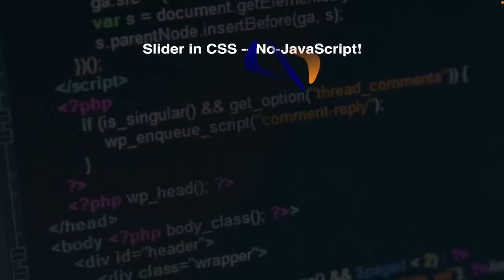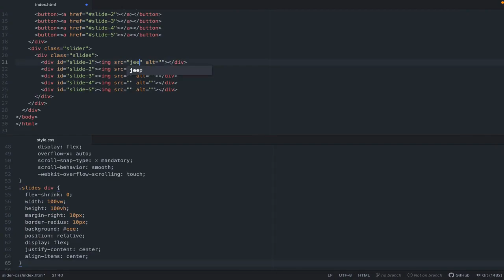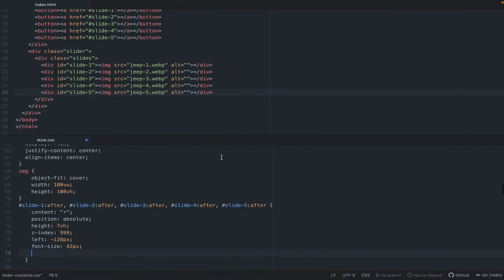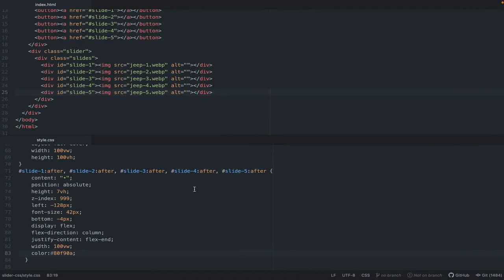Slider Immagini in CSS senza JavaScript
In questo video-tutorial, realizzeremo uno slider di immagini, utilizzando soltanto html e css.